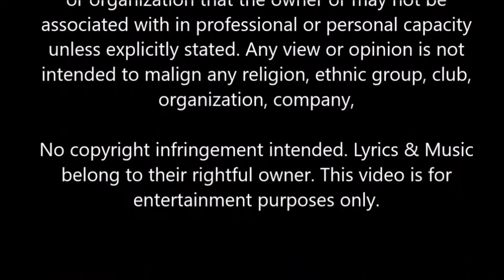The M FILES of EM Trailer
The most awaited show of 5seconds On-Air TV:

THE M-FILES of EM
Hosted by: VJ Echo and VJ Maris
The M-Files Show, every Sunday after KSP Talk Show

"JOIN US TO OUR DOCU-INVESTIGATIVE TALK SHOW"